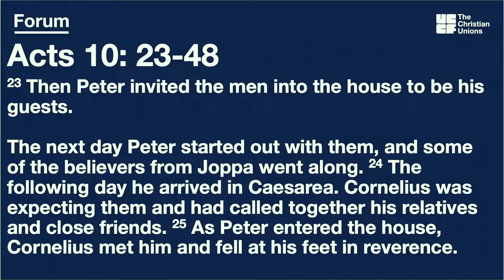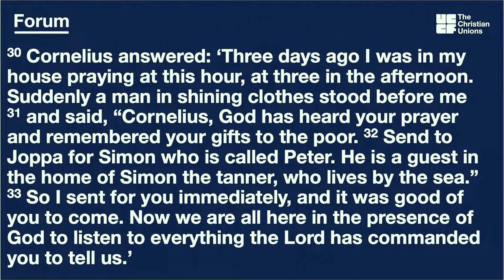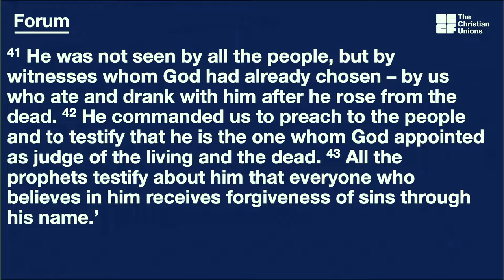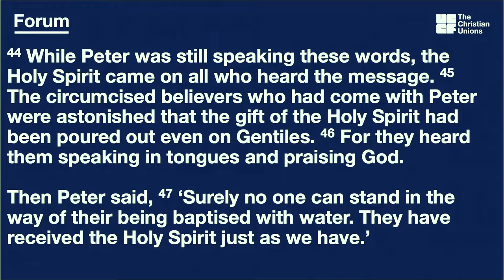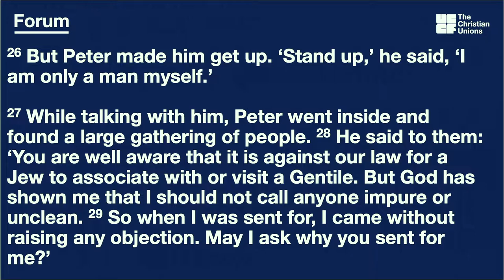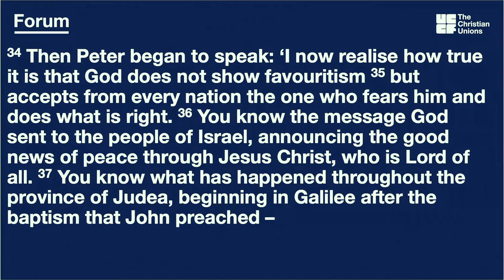Forum 2022: Speaking of Him - Jason Roach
UCCF: The Christian Unions is made up of over 200 Christian Unions representing 20,000 Christian students from all sorts of church backgrounds and denominations. We want to give every student in Great Britain an opportunity to hear about Jesus and experience his love and kindness.